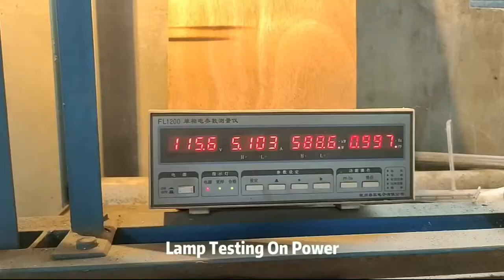Nanjing E-DEN Lighting Technology Ltd. IR Lamps Production video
We produce good quality IR lamps by ourselves in heart for every customer.